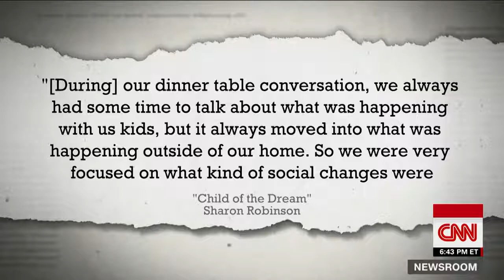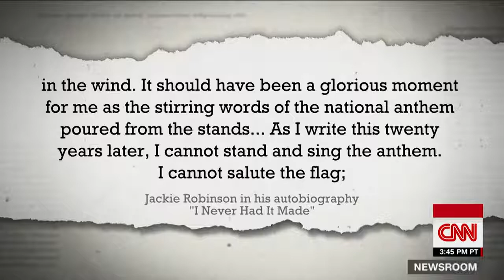Why Jackie Robinson once said he could not salute the flag